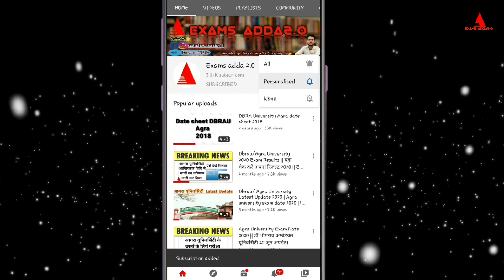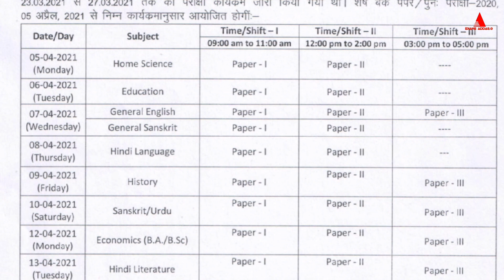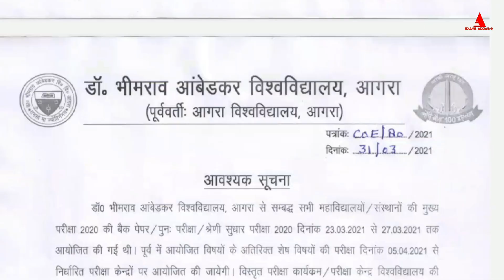Todays update: Dbrau B.A, B.Sc, BCom Final Yr Exam Date Sheet | OMR | DAVV, AU, LU | Abhishek Pandey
1. My mic

In next vedio I'll try to resolve your problems.